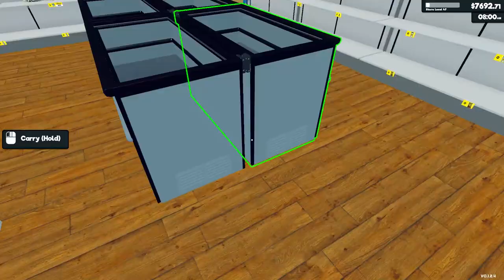Supermarket Simulator Day 112 Part 1